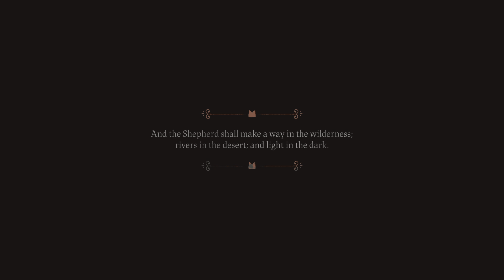Cult Of The Lamb #16 Anura Bishop Heket Fight and Building His Trophy